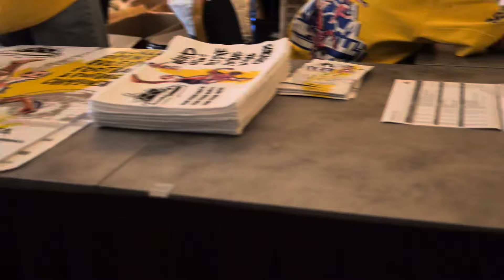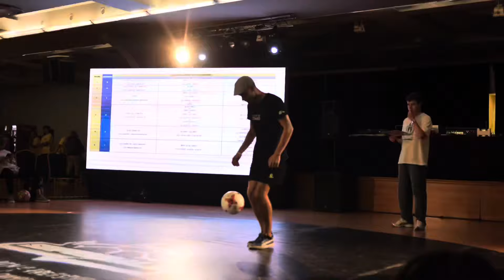Superball 2024 (part 1)